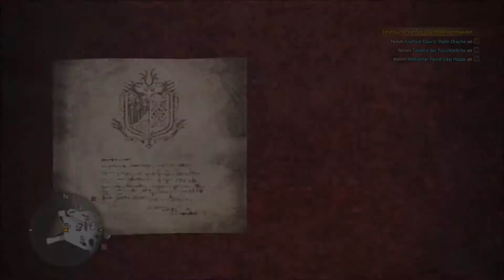Monster Hunter World [083] - Notleidende Musikkatzen